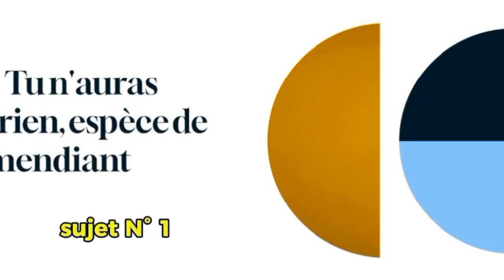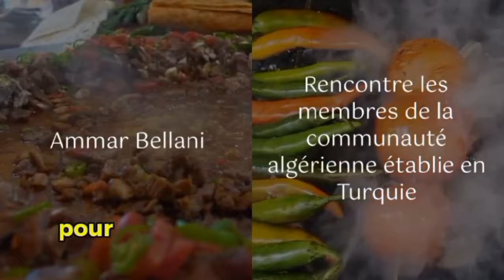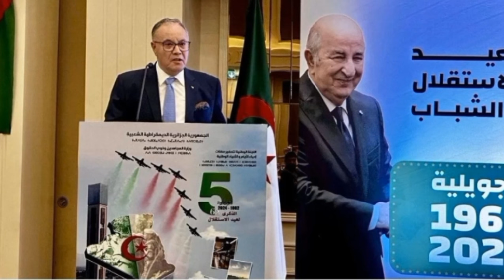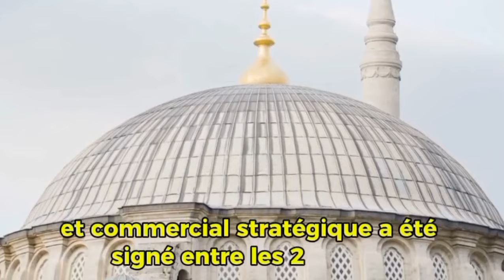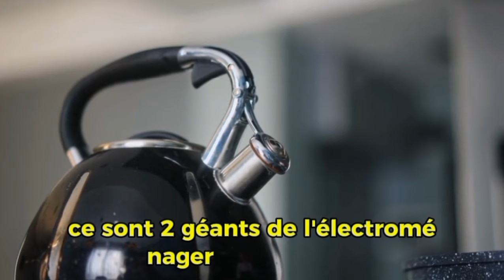Révolution industrielle en Algérie : Cevital s’associe à Haier !” 🚀